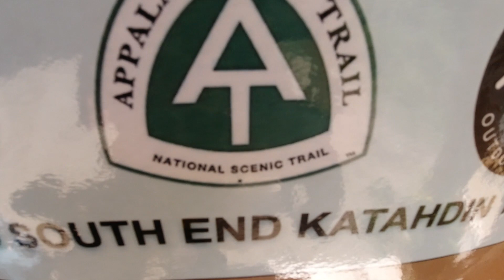Hiking The Appalachian Trail • Chapter One - Getting There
Hello!
I'm so excited to share my crazy experience on the Appalachian Trail! Through all the pain, beauty, and everything in between, this adventure became a backbone in who i am. Starting in the company of 4 dear friends, my story took many unexpected turns, but that's to come...

For now, here's a glimpse into the "getting there" in my Appalachian Trail journey.

Z. (Bags on the AT)